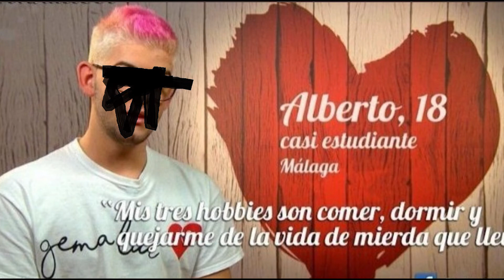Criticando en Redes #9 | Okupas & Alberto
Ya tocaba un nuevo criticando en Redes!
Codigo de la tienda de Epic games/Fortnite: THEGAMEPLAYS2K